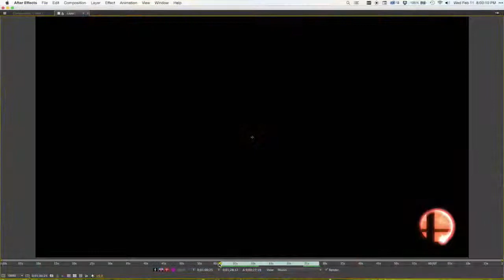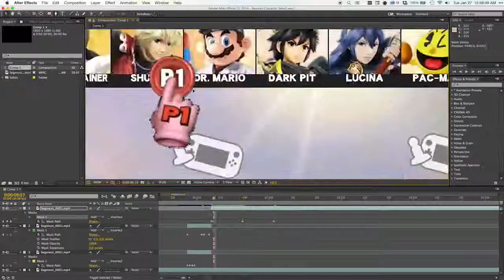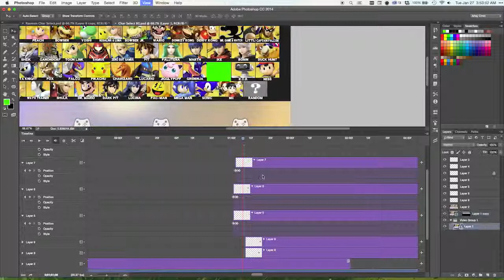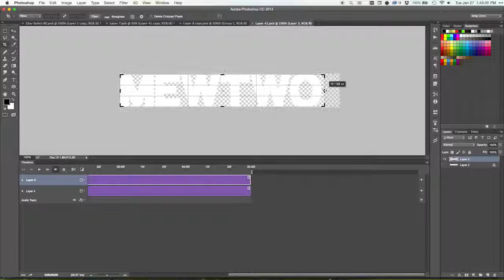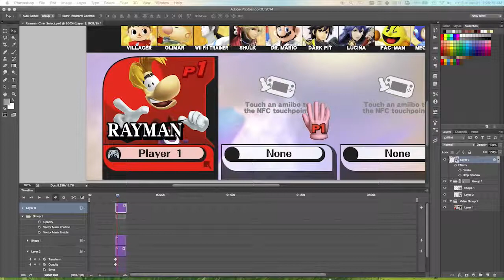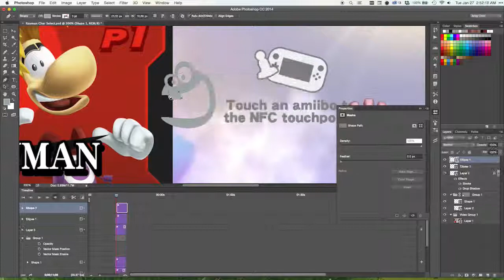Rayman Smashified Making the Leak